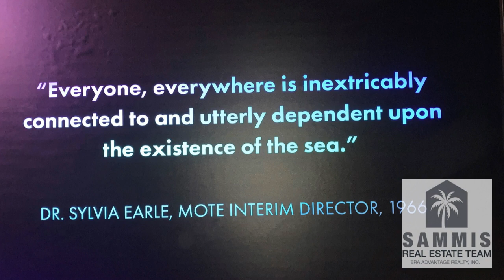PLACES TO VISIT IN SOUTHWEST FLORIDA: (WHERE ARE SOME OF THE BEST LOCAL ATTRACTIONS IN SW FLORIDA?)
WHERE ARE SOME PLACES THAT YOU SHOULD VISIT IN SOUTHWEST FLORIDA?
WONDERING WHERE SOME OF THE BEST LOCAL ATTRACTIONS ARE IN SOUTHWEST FLORIDA? WONDER NO MORE! WE ARE HELPING YOU TO FIND OUT WHICH PLACES ARE  THE BEST TO  EXPLORE IF YOU ARE VISITING, PLANNING TO MOVE DOWN SOON, OR MAYBE EVEN YOU ARE A LOCAL AND JUST HAVEN'T DISCOVERED SOME OF THESE GREAT PLACES THAT SOUTHWEST FLORIDA HAS TO OFFER.

Local attractions in Southwest Florida
When thinking about moving to or visiting Florida, usually boating, the best beaches, and fishing come to mind, but there are also a number of local attractions to discover. And an even greater perk to becoming a forever local is that most of these places offer great discounts. One great option is to discover Florida’s wildlife in one place; this can be done at the Mote Aquarium in Sarasota.

The Mote Aquarium has a number of manatees, sea turtles, sharks, and sea otters ready to meet visitors 365 days a year.

Mote Marine Lab and aquarium is an independent, nonprofit organization located just a few minutes from downtown Sarasota. The location is beautiful; it overlooks the shores of the gulf. The public Mote Aquarium offers hundreds of marine animal species and proudly shares the science of Mote Marine Laboratory with visitors from all over. There are many different exhibits that rotate throughout the facility and it offers a plethora of Florida’s wildlife in one place.

The location is ideal for making a day trip followed by lunch at a number of downtown Sarasota’s many restaurants or a visit to some of the most beautiful beaches that southwest Florida has to offer. The Mote Aquarium is a must-visit place for children and adults as well.

We are full-time parents and Realtors with ERA Advantage Realty, Inc. in Port Charlotte, FL.  In our free time, we love spending time with our family, boating, working out, and enjoying everything that this beautiful state has to offer. We love showing you the southwest Florida experience.

There is always something going on for visitors and Florida residents.

We love helping people relocating to the southwest Florida area. if you're thinking of moving anywhere in the Southwest Florida area, we can make that move so much easier for you.

-- jj_sammis
sammisteamsellsSWFL
--bradysammis

Sammis Team- ERA Advantage Realty

The Sammis Real Estate Team
Jessica and Brady Sammis